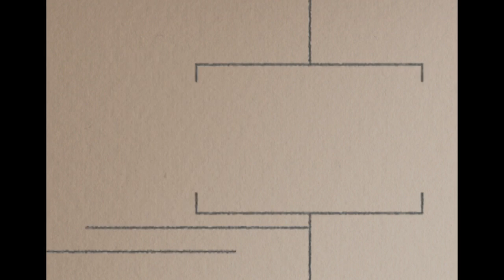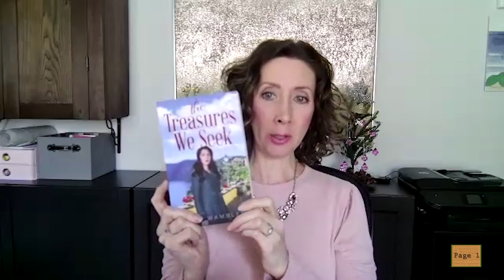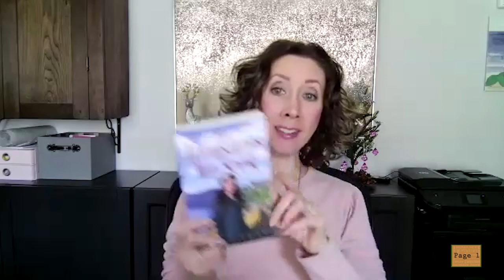Hybrid Publisher Cori Wamsley of Aurora Corialis Publishing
Cori Wamsley of Aurora Corialis Publishing talks about how publishing has changed and what the world of hybrid publishing looks like today.